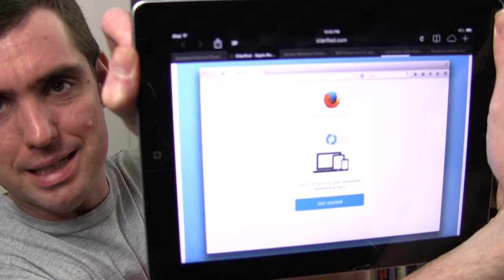LNLP #1606 | Firefox Aurora Update, Lightworks Linux Video Editor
- Debian inches towards new init system decision amid fallout
- Half Life 3: Would You Install it if It Released for Linux?
- Firefox Aurora Update Brings Major UI Changes, New Firefox Sync
- Docker Releases Faster, More Stable Version 0.8
- RIoT board aims to speed Android development
- Lightworks Video Editor Pulls Plenty of Weight
- Mandriva releases new version of systems management software